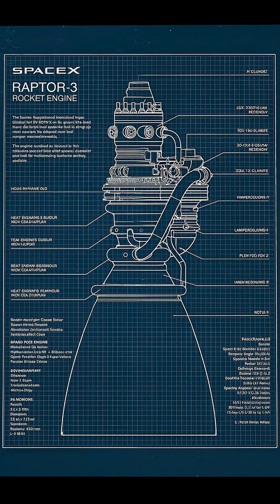T MINUS WEEKLY this week in space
T-Minus-Weekly | Episode 2 — The Crowded Sky: Satellites, Telescopes & Comets
Space is busier than ever. Thousands of new satellites are lighting up low-Earth orbit, disrupting astronomy, and reshaping our connection to the cosmos.
In this episode, we explore:
✨ How satellite mega-constellations affect telescope observations
🌕 NASA’s concept for a telescope on the far side of the Moon
☄️ Comet Lemmon glowing above Earth’s horizon and over the Australian outback
T-Minus-Now delivers cinematic, data-driven stories about space exploration, new technology, and humanity’s expanding footprint beyond Earth.

Production Note:
Elements of this video — including certain visuals, illustrations, voice enhancements, or written material — were developed or refined with the assistance of artificial-intelligence tools.
All creative direction, story structure, and editorial decisions remain the work of T-Minus-Now and its human production team.
AI tools were used solely for image development, quality control, and story presentation to enhance realism and accuracy in depicting scientific or historical concepts.
No misleading or synthetic representations of real individuals or events are intended.